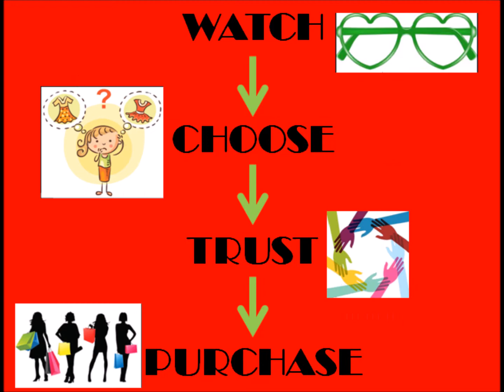KIA |00529|Pure|Raw|Silk|Multicolor|Temple|Border|MiniCheck|Sarees|Contrast|BP|Online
Price Approximately starts from Rs. 3559 To Rs.3599

Namaste!